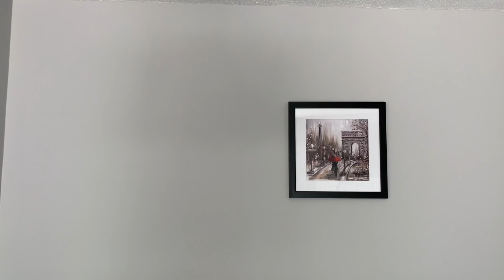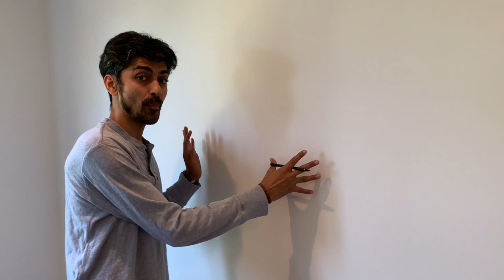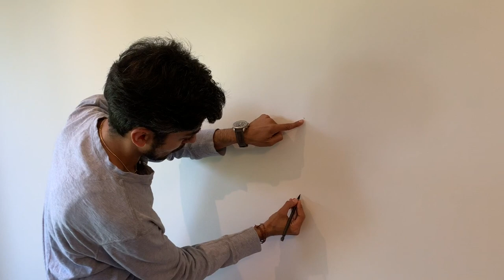How to wall mount a TV. Easy step by step.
Tv wall mount installation. Easy, DIY. Step by step.
These easy DIY house projects will increase the appeal and value of a home to help it sell for more or simply give you a better, nicer-looking home to live in! These are all fairly easy repairs, replacements, or touch-ups that one can do in or around the house.